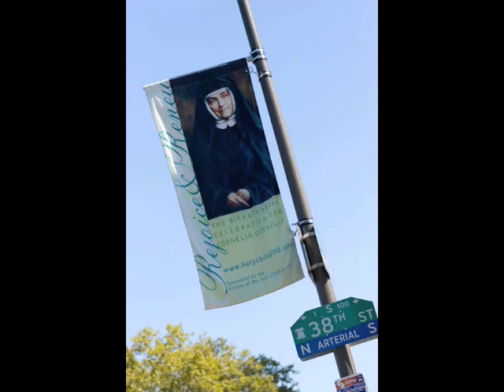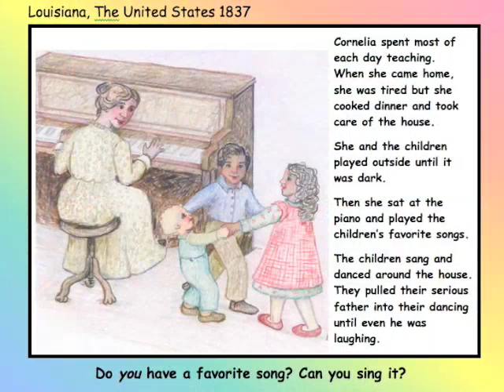Meet Catie McElwee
Catie McElwee has written A GENEROUS LOVE, the story of Cornelia Connelly told for children in English and Spanish. Catie lived with the Sisters of the Holy Child Jesus (the congregation founded by Cornelia Connelly) for two years as a lay missionary working in a Montessori School for Haitian children in Santo Domingo. In this video she tells how the children inspired her telling of the story of a valiant woman.